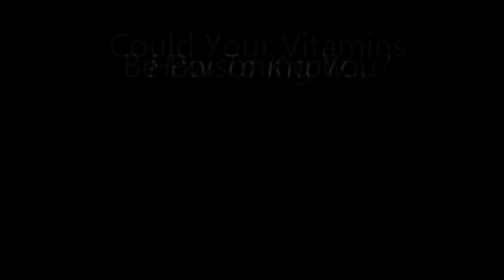Vitamins...Whole-Food vs Synthetic - Part 1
Could Your Vitamins Be Poisoning You?
Your health is important, so understanding the reality of what you're putting into your body can be the difference between health and sickness.
Knowing if the vitamin supplements you take are working for or against you is vital not only to you and your family's health, but  to your lives!